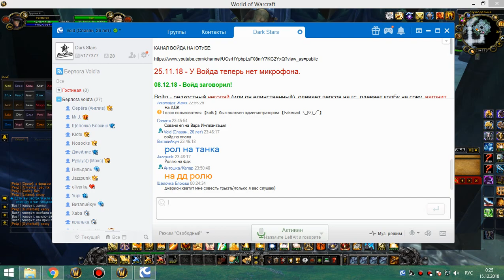1я часть цлк 25 гер ретрик-ппал собрал ШМ 14 12 18